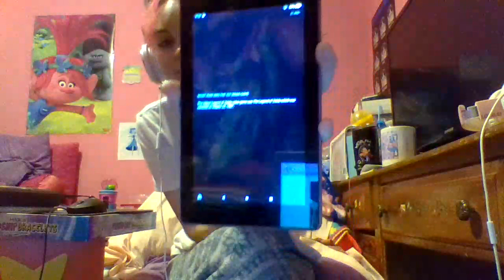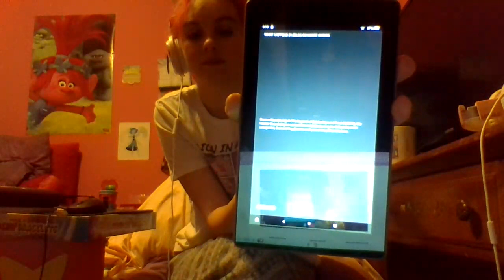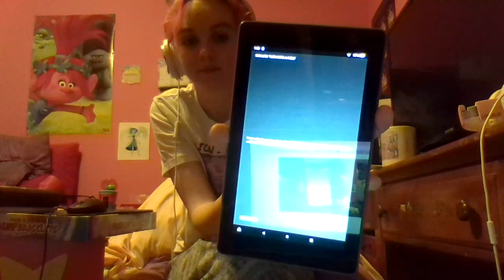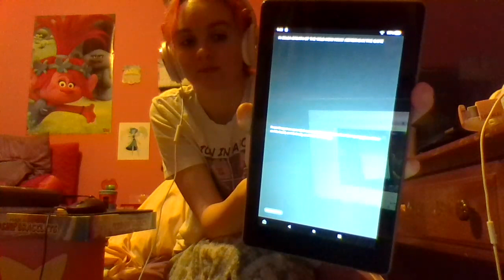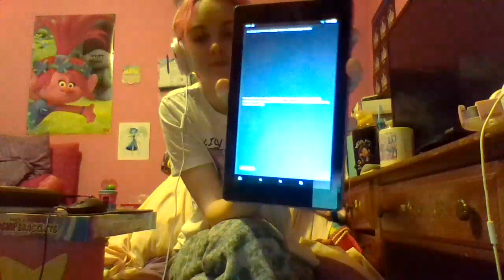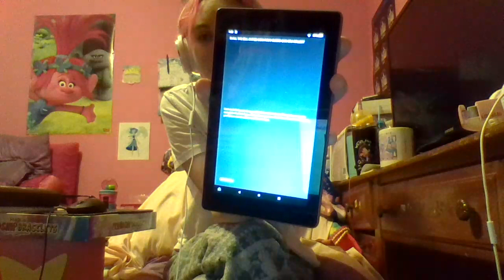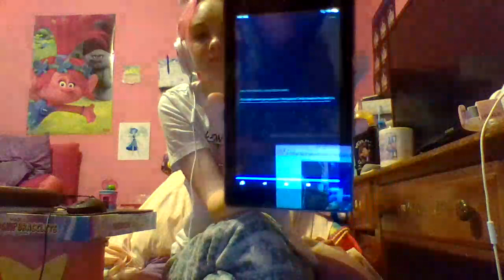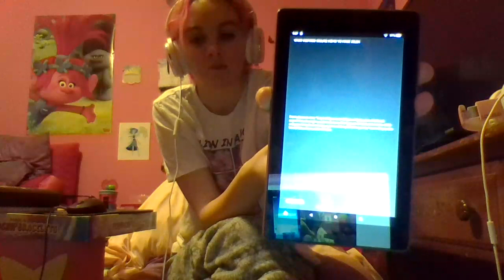Ask Alexa Friday part 41: Zelda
Remember there are no right or wrong answers

If you guys want to see more videos with Alexa then make sure you put Alexa questions in the comments down below or go to one of these links/apps in the description down below and ask Alexa a question, please and thank you.

 if you want a shoutout, then make sure you put down a good this or that question in the comments down below and I will pin your question idea and give a shoutout for you in the next video.

In case if the comments down below are turned off because of YouTube and COPPA, then search my discord name on discord if some of you do have discord, or go to one of these 4 links down below if you guys want to answer this question video.
There is a link where you can watch free movies, some shows, and anime.

my discord name is sm14722#8281

here is a link to a movie website where you guys can watch movies for free:

you guys are all awesome and cool at the same time, and I love you all, keep up the awesome support guys.